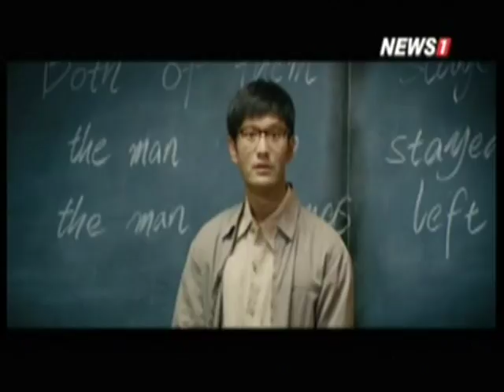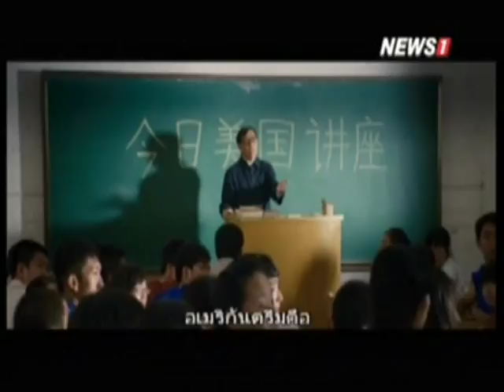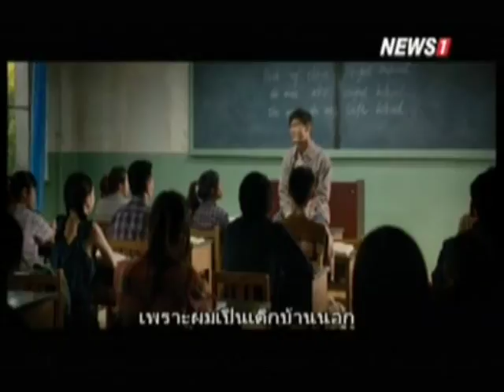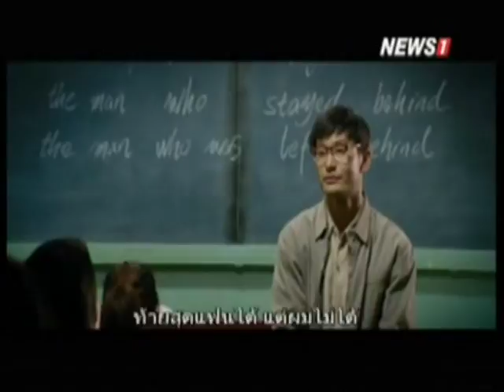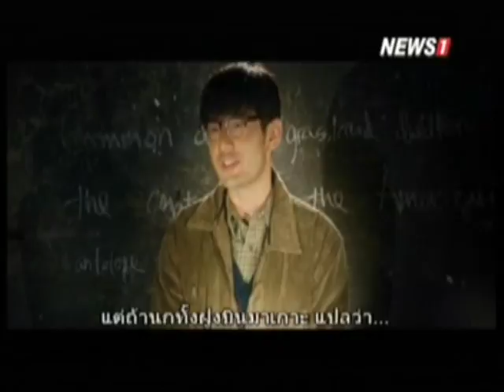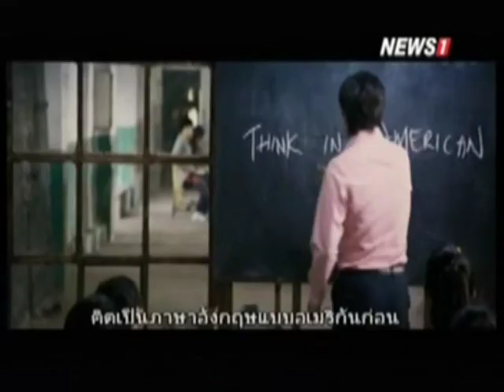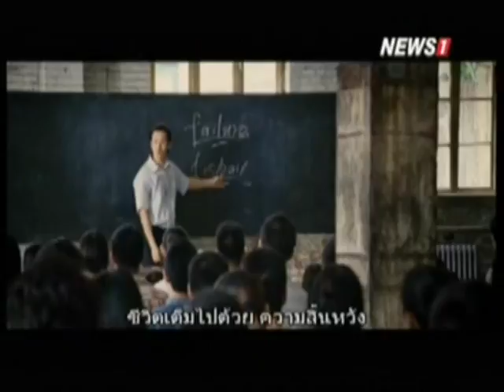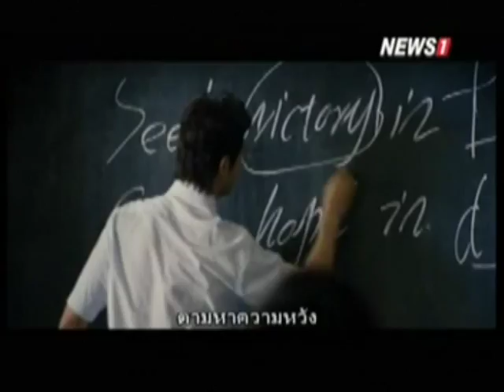สะพานสายรุ้ง ช่วงที่3 คุยหนังเเนบชีวิต เรื่อง American Dreams in China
2015/02/15 สะพานสายรุ้ง ช่วงที่3 คุยหนังเเนบชีวิต เรื่อง American Dreams in China